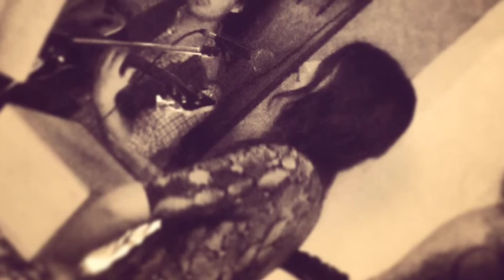Two Man Big Band - Dance to the Blues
New original by Bass and Voice duet Two Man Big Band (Irish Singer Sharon and Bass Player Frankie), recorded in the Roman Countryside, Italy.